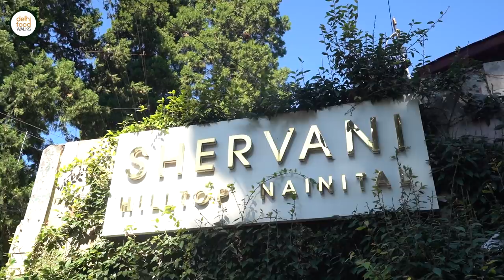UTTARAKHAND'S Best KUMAONI BHOJ I BHANG Chicken + Bhutwa + Mandua Jamun + Bhatt Halwa + Pahadi Meat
After exploring some classic non veg recipes that have been a part of the menu at Shervani since its inception, we joined the genial team at the resort for a gratifying Kumaoni bhoj. It is a set platter that brings together the traditional flavours from this region. We were excited to try the rustic style dishes made with locally sourced veggies and meat.

Before  the meal we joined Chef Gopal and Chef Negi at the makeshift outdoor kitchen to learn about the preparation of some of the quintessential recipes. First was the turn of bhutwa, a dish made of goat's offal. It was a spicy dish prepared with onion tomato masala and everyday spices. While it simmered away on low heat, Chef Negi prepared a green chilli flavoured salt called pisi loon. It is a common condiment in this region and the flavours vary from herbs to spices.

Sensing our curiosity for the local veggies kept aside in the baskets, Chef Gopal introduced us to them. The two vegetables among the lot that were somewhat new to us were gaderi and gaithi.
Next we went ahead to prepare shallow fried red lentil cakes called badeel. These diamond shaped snacks were spicy, crunchy and fluffy. This was followed by a very special wintertime dish called Bhanga chicken. It was a creamy and nutty chicken curry made of hemp seeds paste that grows in abundance in this region. The process was simple and interesting.

Finally we wrapped up the cooking spree with madua ke jamun. It is a healthy twist to the regular gulab jamun where all purpose flour is replaced with finger millet flour. They were delicious.

Finally it was time to head inside and enjoy the kumaoni meal in the traditional manner that is sitting on the floor. The miscellaneous spread consisted of fritters, condiments, soup, main course dishes and desserts. The eating experience was enriched with various culinary anecdotes and stories. A local folk song marked the perfect end to this bhoj.